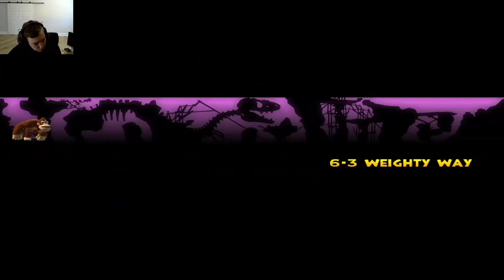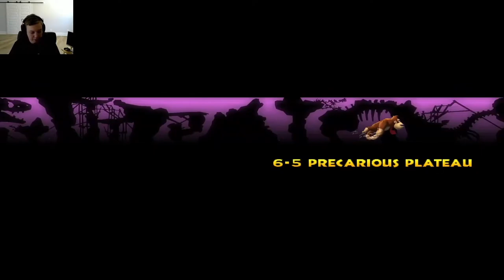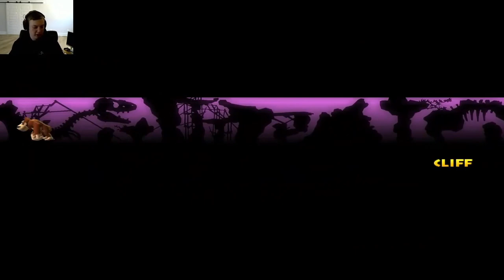Donkey Kong Country Returns | World 6: Cliff (Edited Video Version)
The Donkey Kong Country Returns journey continues with World 6 The Cliff!
This is the edited video version of my Donkey Kong Country Returns World 6: Cliff Livestream